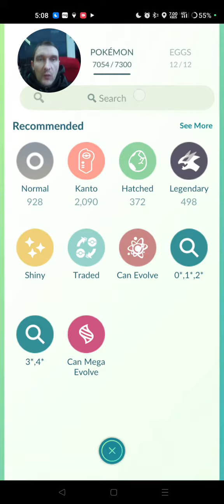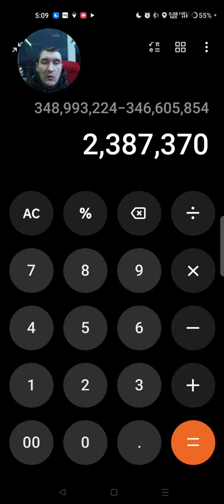Porygon Classic Community Day - The Results 🤩👀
Check out my results of the Classic Community Day on Pokémon GO.

January Community Day Classic featured the normal type Pokémon, Porygon.

Check out the video to see how I managed to get on with the event and also with 3x Catch XP, how much XP I managed to gain during the 3 hour event.